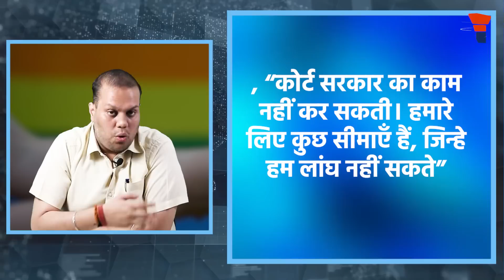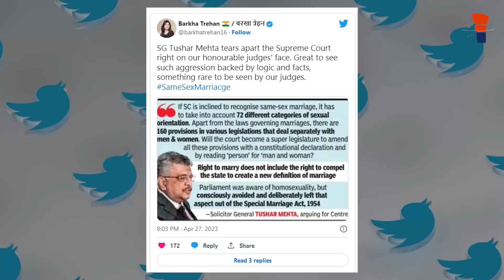Same Sex Marriage stands cancelled in India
इस वीडियो में जानिये समलैंगिक विवाह पर विवाद, और कैसे अब तक LGBT समर्थक रही सुप्रीम कोर्ट ने अचानक से हाथ पीछे खींच लिए हैं।